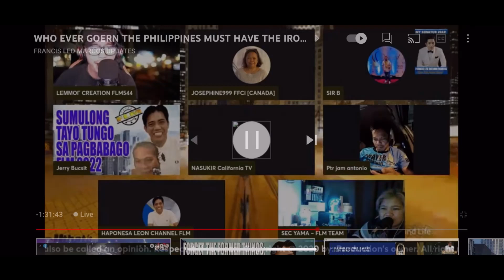JUST IN: HEALTH CARE ADS NI BOSS FLM HETO NA-GRABE MAPAPAWOW KA